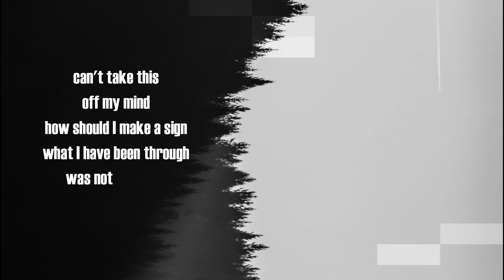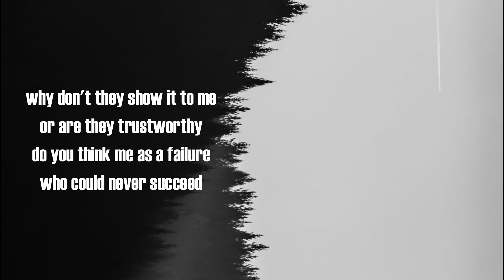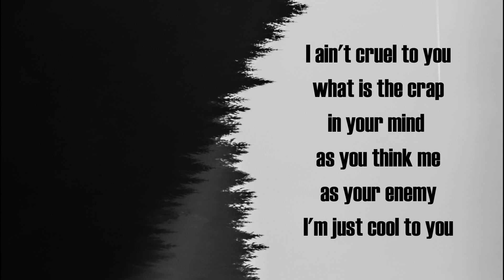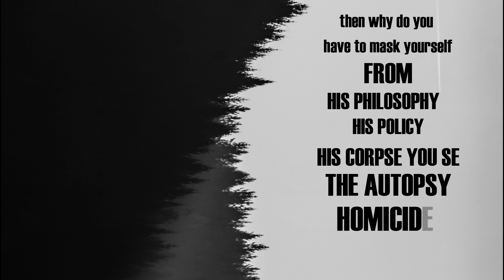VENMUS - CRUEL | A SONG ON RACISM | US PROTESTS | NEW RAP SONG 2020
Hey guys,
New song on Racism and on the context of protests in US.

Lyrics:-

Why you so
Why you so
Cruel with me
I can never be what u choose to be
Why are u making me used to this
Why you so
why u so
cruel with me.

I never wanted to be criticised
but the color of my ski
left me uncivilised
how does it signify
me being different from u
or it is a lie
can't take this off my mind
how should i make a sign
what i have been through
was not a couple of times
is it my color causing
pain into your eyes
or all you see is white
or all you see is bright lights

What is the problem with me
Why cant i make them believe
why do they perceive me as a threat
or a robber indeed
why dont they show it to me
or are they trustworthy
do you think me as a failure
who could never succeed
and you look up to me
as a drug addict with weed
then lock me up in a prison
and show ur brutality
the y in a chessboard we distributed equally
but in carrom 10 to the black
and 20 to the whit piece

Pls leave
he screamed
he plead
I cant Breathe
what do you need
i cant even move an inch
your knee on my neck
i'm suffocating
Why does it feel like
it is 1960's
Martin Luther King
giving the speech of his dream
like he is speaking to me
trynna make me believe
that he fauled to create
a world where we could live

Why you so
Why you so
Cruel with me
Why you so
why u so
cruel with me.

Why you so
Why you so
Cruel with me
Why you so
why u so
cruel with me.

I aint cruel to u
what is the crap in ur mind
as u think me as ur enemy
im just cool to u
some of u add me in ur friendlist
coz i never had this feeling of using u
God has produced us he never wanted
to create an issue in case
u need a proof
then the color of my pupil
is a proof to u
if it was not present i would have
lost the ability to see what i wanted to

I Know,
you'll never forget George Floyd
But u'll never accept the man
named George Soros
Coz he did what he could
it was his sole purpose
giving money and controlling
all of the protestors
and u'll never try to find the fact
that u always fall short of
in this game of blood
he's the main tortoise
it is his aim to create a barrier
between bothe of us
have u e er dare to look
into his profile

Alright,
let me put few things
into your head 60-70%
are white people in protest
standing day and night beside you
some of them were in arrest
in this world which lacks humanity
what else do you expect

Some of them die for respect
Eminem and Dr Dre
the undisputed friends
this is what they dont pretend
then why do u have to mask urself
from his philosophy
his policy
his corpse u see
the autopsy
homicide
Cop on knee

Why you so
Why you so
Cruel with me
Why you so
why u so
cruel with me.

Why you so
Why you so
Cruel with me
Why you so
why u so
cruel with me.